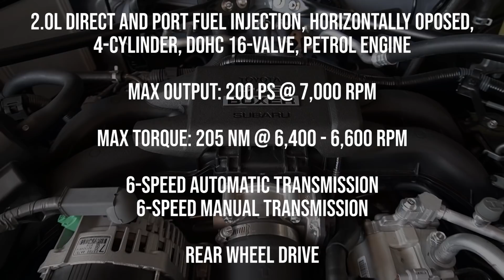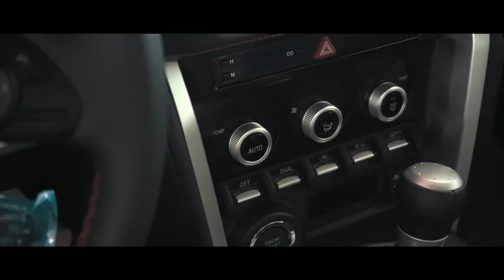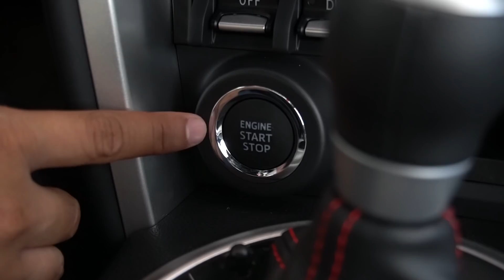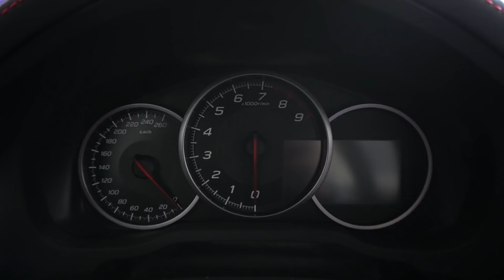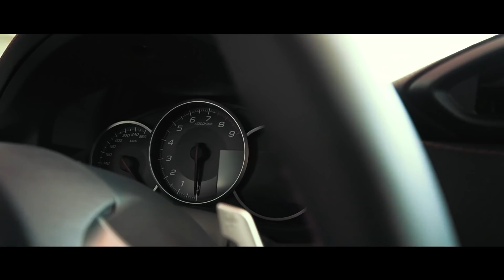2020 Subaru BRZ 2.0 : A Quick Look : Affordable Sports Car Philippines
This video is  a quick look review of the 2020 subaru BRZ 2.0 AT. This includes an interior and exterior review of the Brz specifications and our look experience of the brz. the major competitors of this car is the toyota gt86, price wise it contends with the honda acord, toyota camry, hyundasi sonata, kia stinger.

APPLY HERE!!!

Doon kami maglalagay earlier kung ano kasunod na video! see you there! RiTRidinginTandem